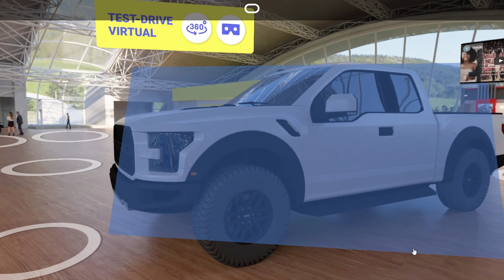VRGlass increases database performance 5X with MySQL HeatWave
The Brazilian metaverse startup migrated all its data to MySQL HeatWave from AWS EC2. Within 3 hours, it achieved 5X better database performance for an event with more than one million visitors with greater security and at the half the cost.

What is a Data Warehouse?